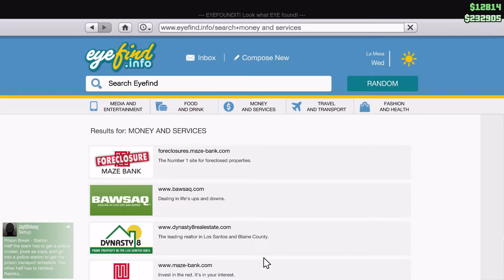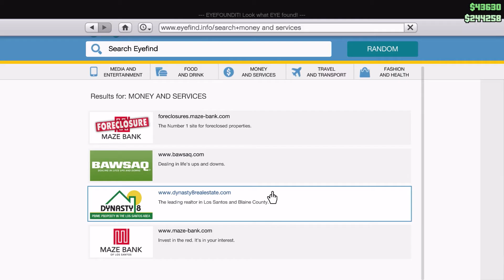JUST BE STUPID: Heist #1: GTA Online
In which The Jelly Friends do the heist called "Fleeca Job!" They split up into groups of two, "James and Dani," and "Vonte and Nicole."

▼ FEATURING ▼
GeneralJamesMon | JAMES
danicx96 | DANI
whoisvonte | VONTE
poisonnv | NICOLE